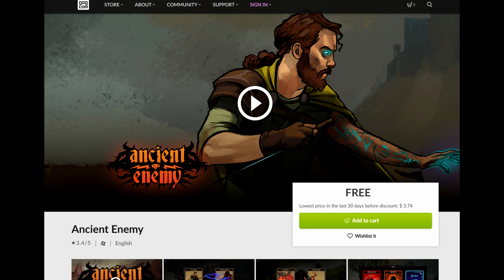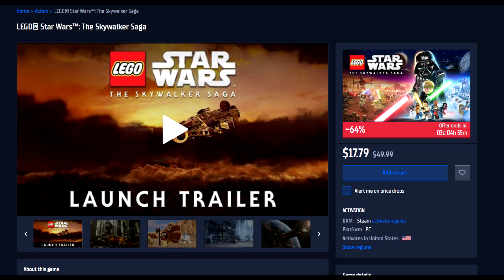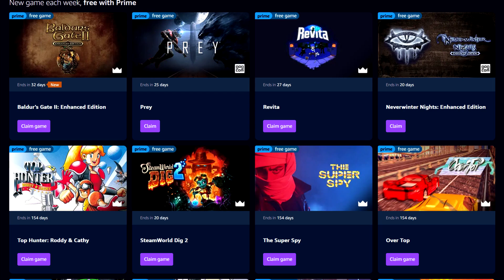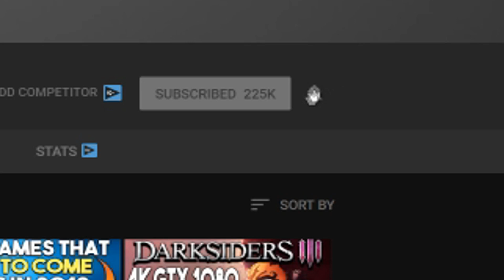STEAM Game Goes FREE FOREVER + 2 More FREE PC Games, FREE Prime Games and More!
Links -
Monster Racing League Goes FREE Forever -

Baldurs Gate II, Prey and More FREE With Prime -